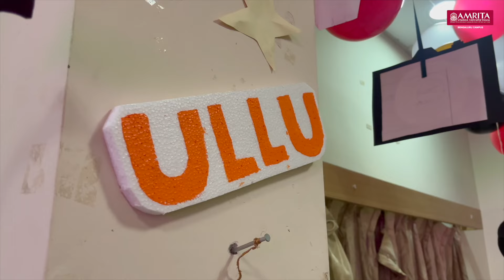Freshers Day | Take Off | MBA-MS 24-25 batch | Amrita Bengaluru campus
"Welcome to the Amrita family!

We were thrilled to celebrate the arrival of our newest batch of MBA- MS  (2024 ) students at Freshers Day! It was an incredible day filled with excitement, laughter, and new beginnings.

Our Freshers were treated to a fun-filled day of icebreaker games, team-building activities, by our faculty and seniors. We're so proud to see our new students already embracing the Amrita spirit with their captivating dance & singing performances.

Take a look at the highlights from the day and let's give a warm welcome to our Freshers!